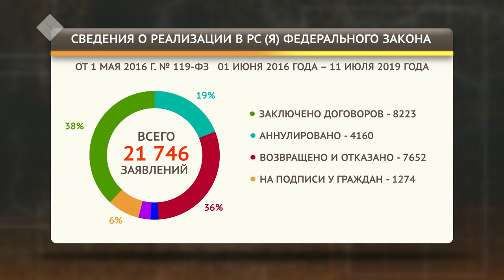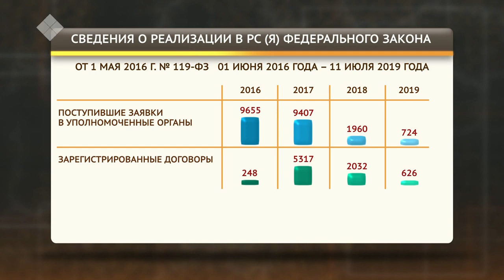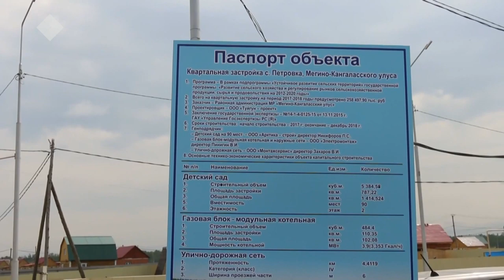Гектар сир, чэпчэтиилээх ипотека туһунан сиһилии - «Сэргээ» биэриигэ (15.07.19)